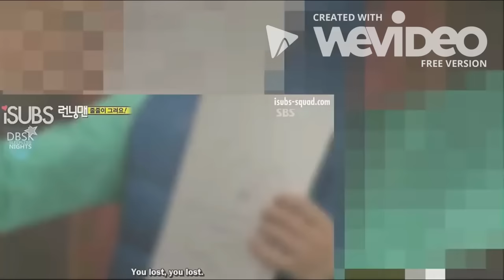5 Useful Game Ideas from Running man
I've been a fan of Runningman.. it's not only entertaining but educational too! Here's some of the game you can also try out with your peers.

The last part is the "Tell me game"  the captions were quite fast there.

Sorry for the watermark, i was trying out diff apps for my videos.